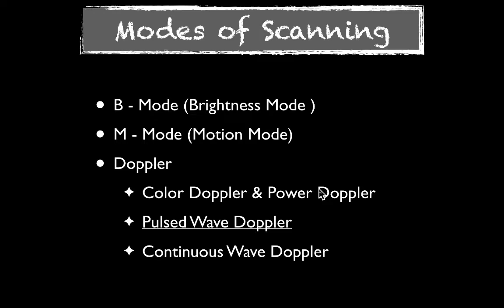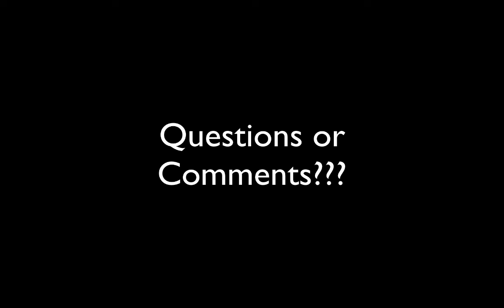Ultrasound Physics Scanning Modes Pulsed Wave Doppler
Brief description of pulsed wave doppler